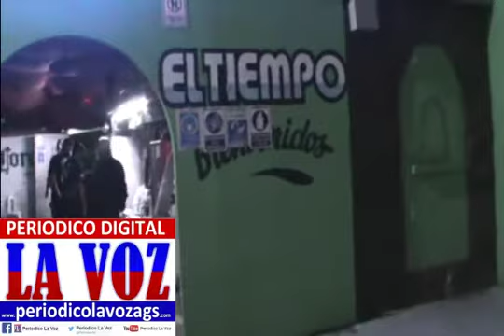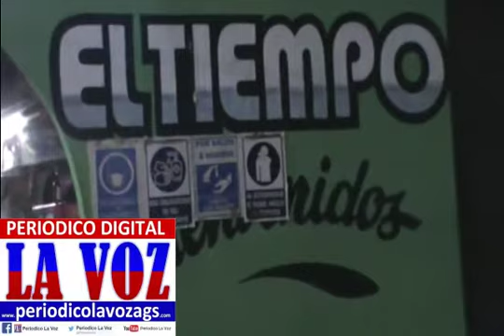SALON DE BAILE EL TIEMPO-LAS MUJERES ENTRAN GRATIS DE-(9-A-9,30)-DE LA NOCHE-INICIA 9 A 3 LA MAÑANA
SALON DE BAILE EL TIEMPO-LAS MUJERES ENTRAN GRATIS DE 9 A 9,30 DE LA NOCHE